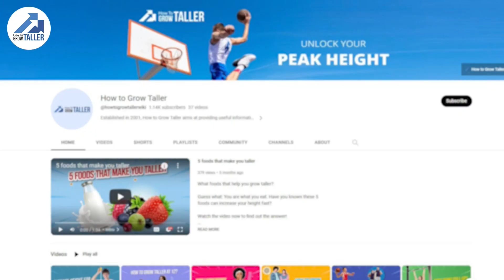Can Short Parents Have A Tall Child?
One common question that arises is whether short parents can have a tall child. Height is influenced by a combination of genetic and environmental factors, making it an intriguing topic for discussion. While genetics play a significant role in determining height, it is not the sole determining factor.

In terms of genetics, height is influenced by the inheritance of genes from both parents. Each parent contributes a set of genes that can either promote or limit height potential. However, it is important to note that these genes can be complex and influenced by various factors, making height prediction challenging.

Additionally, environmental factors also play a role in a child's height. Nutrition, overall health, and lifestyle choices can impact growth and development. Providing a well-balanced diet, ensuring proper medical care, and creating a healthy environment can contribute to maximizing a child's growth potential.

It is also worth mentioning that height can vary among siblings within the same family, even if the parents' height is similar. This highlights the complexity of height inheritance and the influence of other factors.